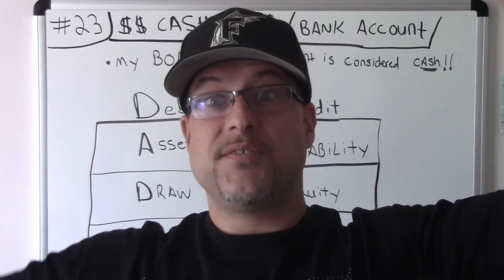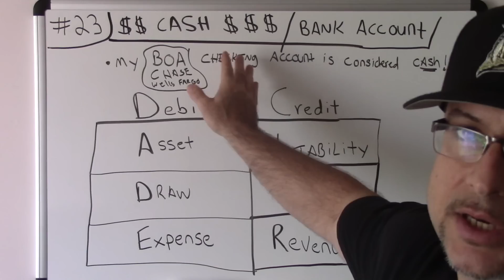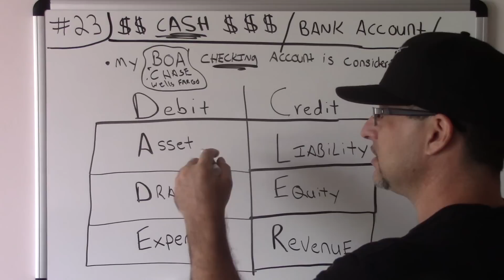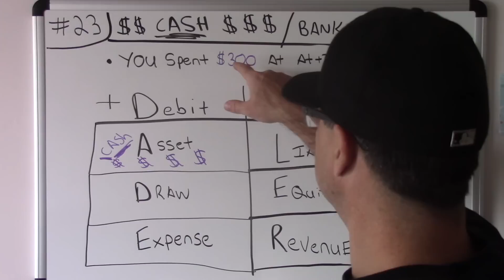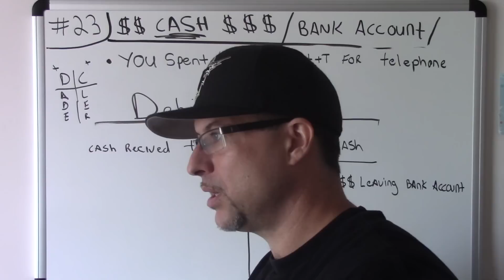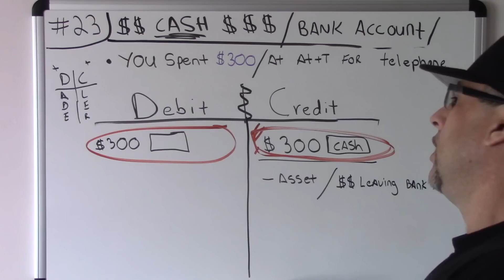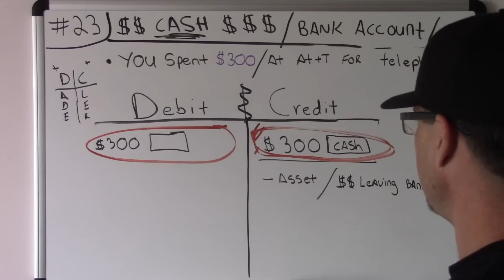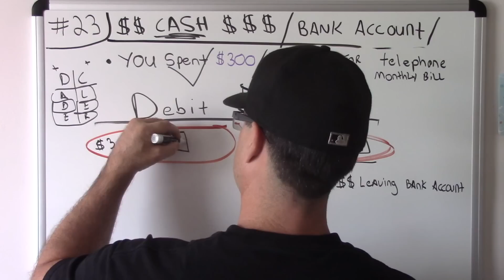Accounting For Beginners #23 / Cash in a Bank Account / Checking Account / Basic Accounting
BEST ACCOUNTING PLAYLIST ON YOUTUBE ! AFB #23 I took a comment from viewer and made a video. What happens in a bank account transaction, what happens in a bank account and what is the other half of the transaction. The easiest way to keeps debits and credits, and Assets = Liabilities + Equity ( Accounting Equation) straight. This is how i passed the CPA Exam to become a licensed CPA in the State of Florida. You can use the information in the video on your first day of Accounting class all the way tho being a CPA. Debits, Credits, Assets, Draw, Expenses, Liabilities, Equity, Revenue. This video has a very basic example and can be used in the most advanced situations. Learn Debits and Credits and the basic accounting equation which is assets = liabilities + equity. This will also help with the income statement which is Revenues - Expenses. I hope you enjoy the video. In this video i go over journal entries. Get your tips here in this accounting for beginners video. There is also information on the balance sheet here in this video. I also go over Accounts Receivable, Accounts Payable, Depreciation, Accumulated Depreciation, Putting Assets on the books, Fifo and Lifo Inventory Valuation, and so much more in this series for beginners.